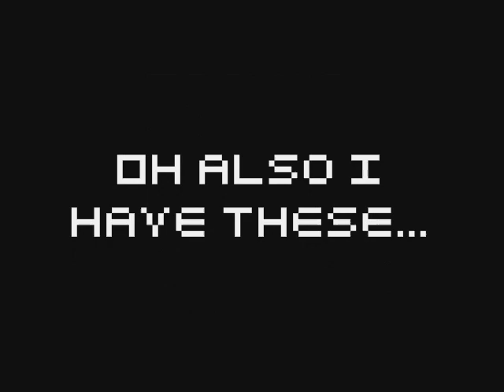Torneo Loyola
Resultados del Partido:
7 Goles - La Loyola
6 Goles - Ehh los de Rojo

A Video From The Tournament!!!